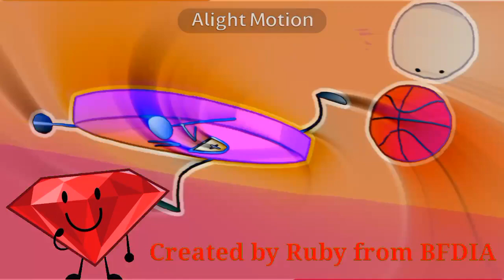TPOT Intro in Prutz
Credit to everyone who owns their content in this video. Gift for @KCS202 @MediaWindowsMaker @MrMenFan677 @blockybfdi @bacontophat and @KlaskyCsupoLavender83k5